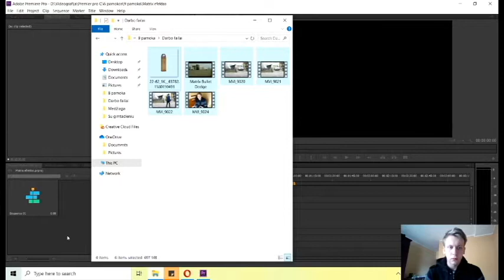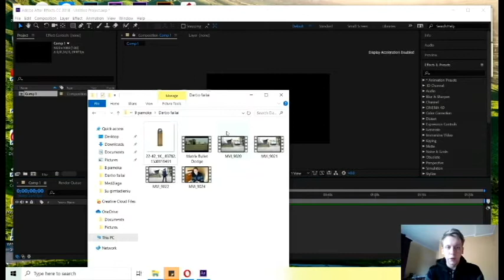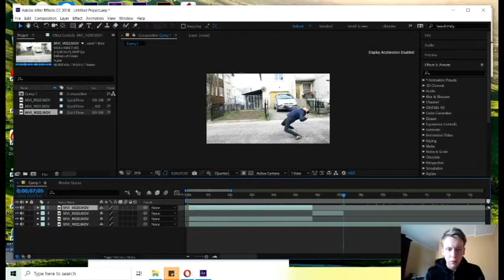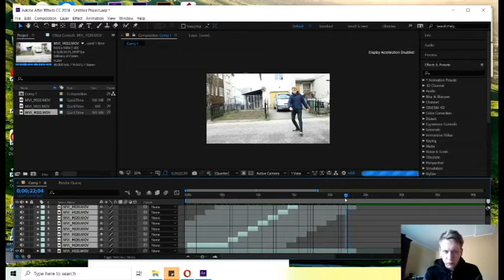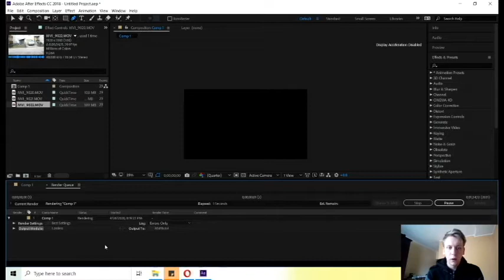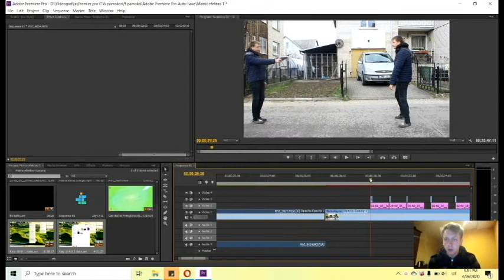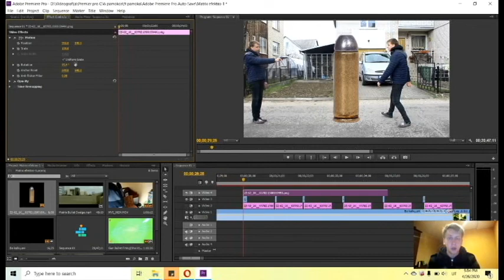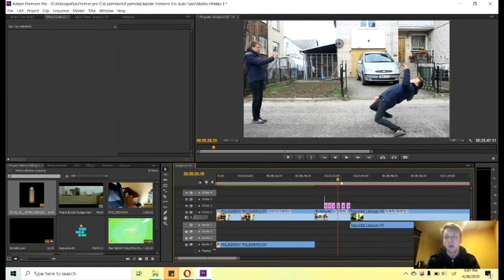Kaip sukurti netikslų Matricos efektą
Kaip dirbti su after effects ir premier pro programa. Sukurti, atkartoti netikslų matricos efektą. 1 bandymas